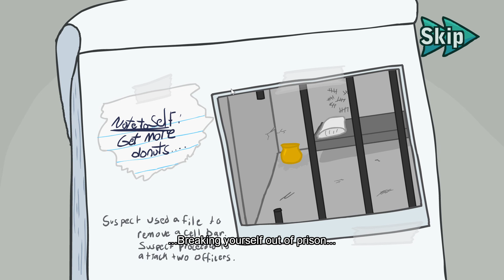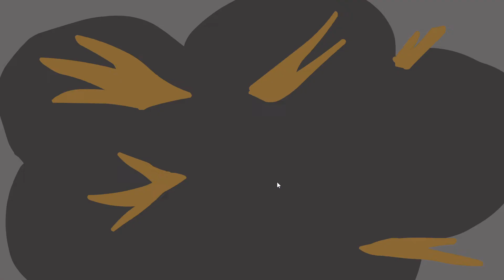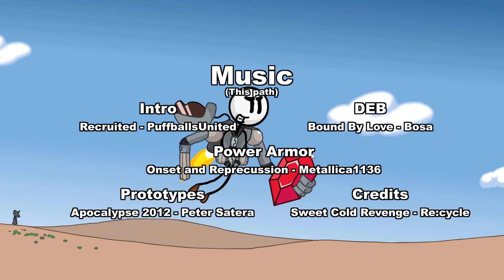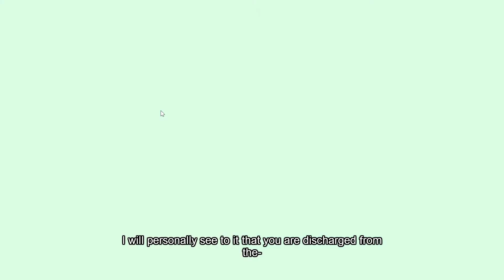Henry Stickmin All Canon Endings | Henry Stickmin Collection (No Fails)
Henry Stickmin Premiere

Timestamps:
0:00 Prologue - Breaking the Bank
01:12 Episode 1 - Escaping the Prison
03:29 Episode 2 - Stealing the Diamond
05:25 Episode 3 - Infiltrating the Airship
10:49 Episode 4 - Fleeing the Complex
14:11 Episode 5 - Completing the Mission

This time I added time stamps!

I literally have nothing else to say.